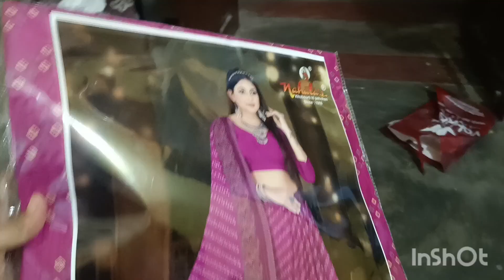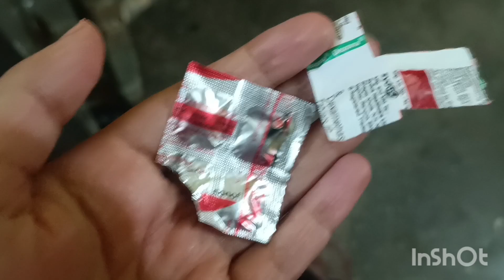अष्टमी पूजा🙏 wale din हमलोग कहाँ गए थे🥰।। Mere yha इतने लोग क्यु आये हैं🤔newvlogs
अष्टमी पूजा🙏 wale  din हमलोग कहाँ गए थे 🥰😍।
Mere यहाँ इतने लोग क्यु aaye hai🥰😍।minivlog